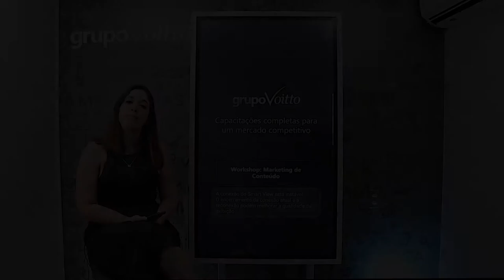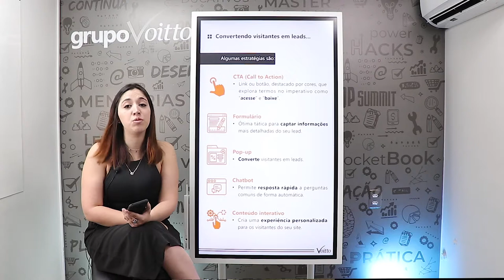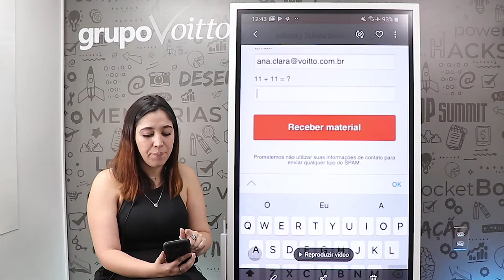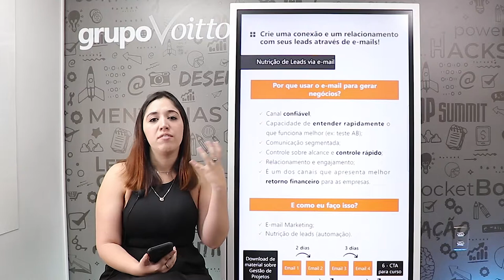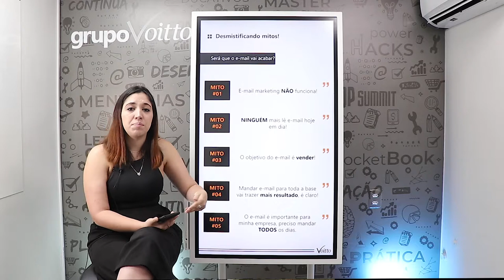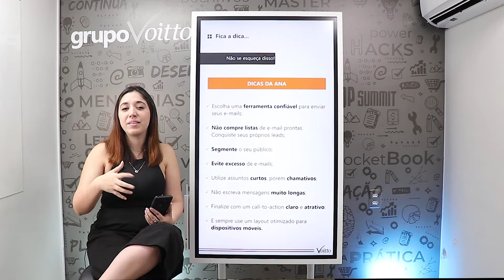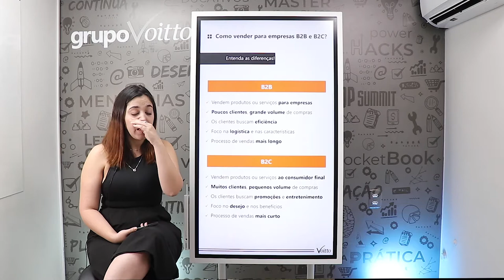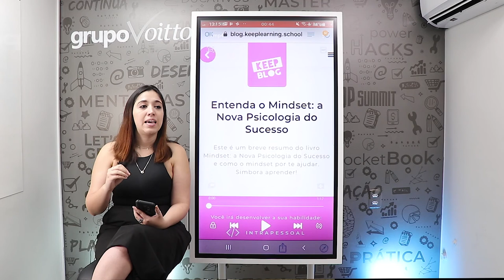Como ATRAIR CLIENTES e gerar MAIS NEGÓCIOS? | Workshop Marketing de Conteúdo - Ep 03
Mês do Consumidor: ofertas exclusivas com descontos de até 80%, além de bônus exclusivos, saiba mais Aproveite o Mês do Consumidor aproveitando ofertas exclusivas com descontos de até 80% além de bônus exclusivos, saiba mais Aproveite o Carnavoitto e inscreva-se em 6 cursos gratuitos com certificado, saiba mais Sua empresa possui um bom Marketing de Contéudo? Como você faz para captar leads e conseguir conversões através do meio digital? Se não consegue responder a essas perguntas, não se preocupe: esse vídeo foi feito para você!

Nossa Gerente de Marketing, Ana Macedo, reuniu seus conhecimento em Marketing de Conteúdo e fez uma série de vídeos sobre esse assunto tão importante. Aperte o play e não fique por fora dessa!